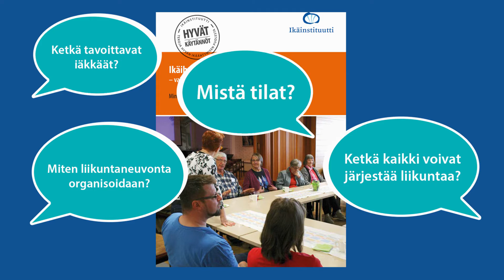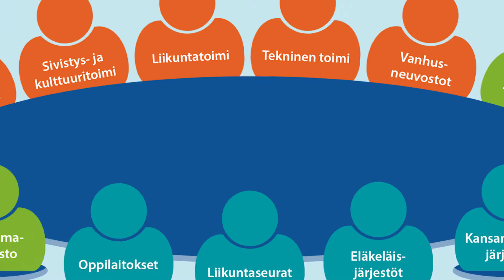Kumppanuudella kuntoon - video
Tutustu Voimaa vanhuuteen -ohjelman poikkisektorisen yhteistyöhön ja kunnan ja järjestöjen yhteistyön menestystekijöihin iäkkäiden terveysliikunnan edistämistyössä. Kesto 6,38".